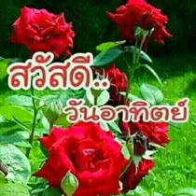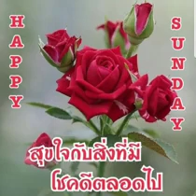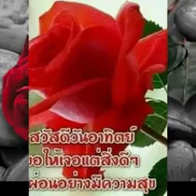สวัสดีวันอาทิตย์"ฝันลำเอียง"